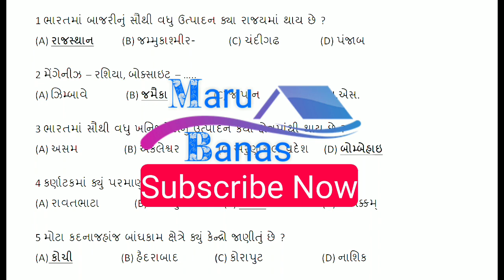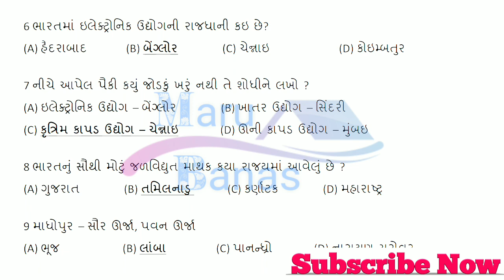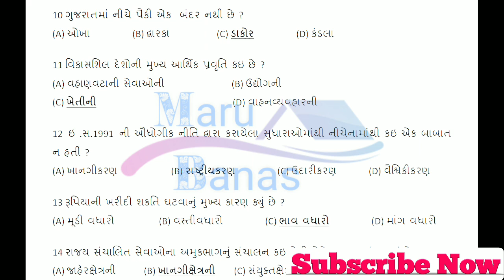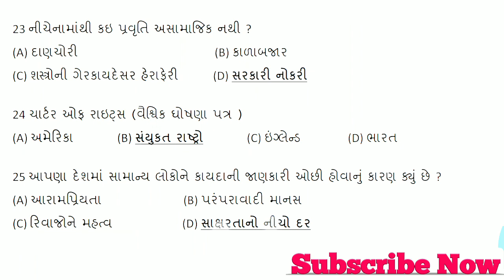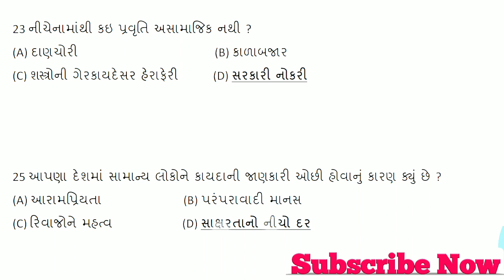Most IMP 25 general knowledge MCQ Gujarati for constable, forest, psi, Talati, GPSC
Hello dosto, Aa video ma 25 most imp Gujarati general knowledge na prashno apya chhe. Ani pela 2 bhag banavela chhe ho na joya hoy to niche link apeli chhe.

Most IMP 25 General knowledge  questions

Please hit like this video.